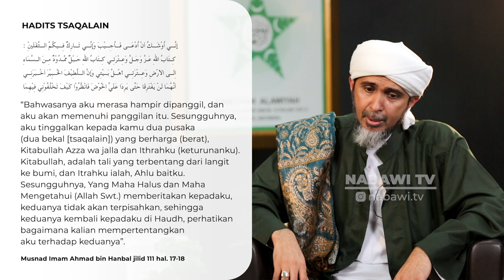Hadits Tsaqalain itu apa? Dan Bagaimana Memahaminya? - Habib Ali Zaenal Abidin Al Hamid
IFHAM bersama Habib Ali Zainal Abidin Alhamid.
Memberikan pemahaman mengenai hadits tsaqalain.